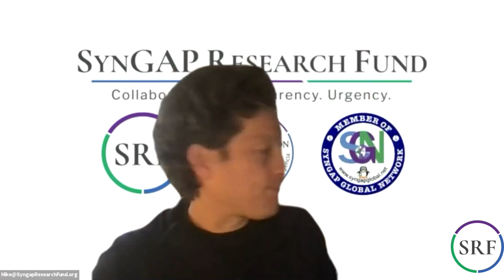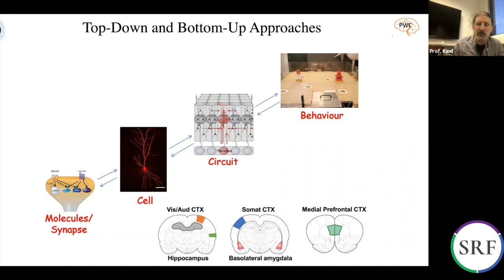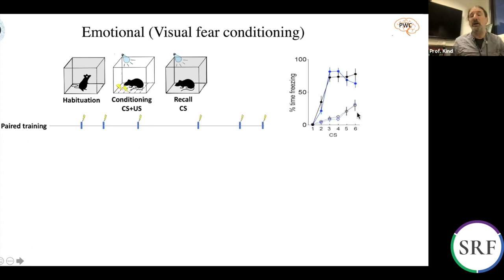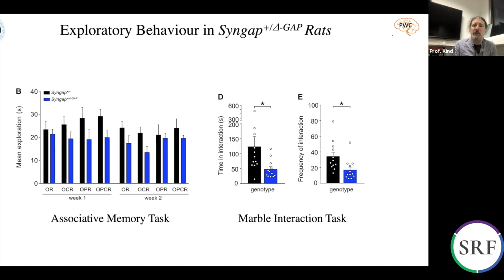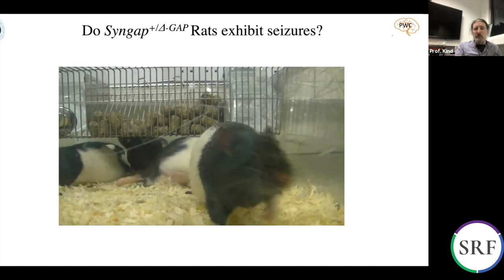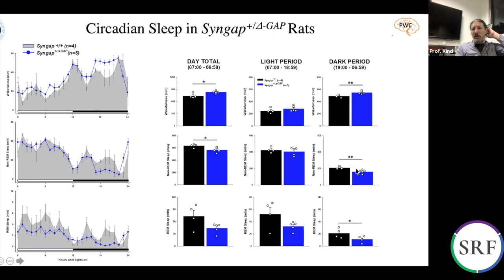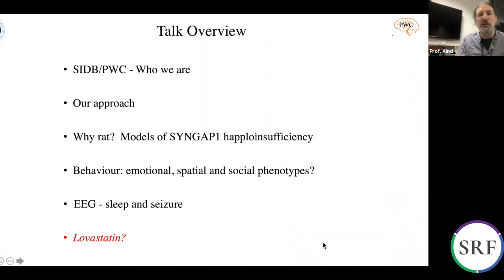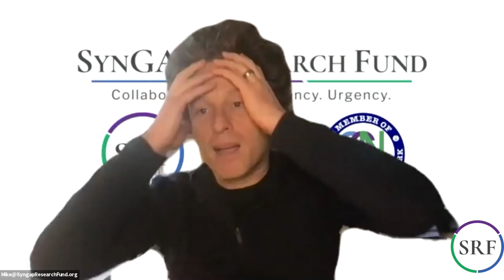SynGAP Research Fund - Professor Peter Kind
In this video Professor Kind presents Behavioural and cellular Pathophysiology in a rat model of SYNGAP1 haploinsufficiency.

Professor Kind is Director of the Simons Initiative for the Developing Brain at the Patrick Wild Centre for Research into Autism, Fragile X Syndrome (FXS) and Intellectual Disability, and Professor of Developmental Neuroscience at the University of Edinburgh. He is also Associate Director at the Centre for Brain Development and Repair (CBDR) at the Institute for Stem Cell Biology and Regenerative Medicine (Instem), Bangalore, India. Professor Kind completed his postdoctoral training with Professor Colin Blakemore at Oxford University and Professor Susan Hockfield at Yale University. Professor Kind received his PhD from Oxford University in 1993. He joined the University of Edinburgh in 2020.

The Kind laboratory examines the cellular and circuit dysfunction associated with monogenic forms of moderate to severe neurodevelopmental disorders. The laboratory focuses on the development of synaptic function and how altered development leads to the circuit and behavioural phenotypes associated with rat and mouse models of these disorders. By comparing models with several different genetic alterations, we aim to determine whether distinct genetic causes of Intellectual Disability (ID)/Autism Spectrum Disorder (ASD) share common pathologies that may be amenable to similar therapeutic approaches.

Chapters:
00:00 Welcome
00:49 Introduction to the work of Professor Peter Kind
04:15 Overview of talk
13:20 Top Down and Bottom Up Approach to SYNGAP1 Haploinsufficiency
18:33 Why Rats?
22:25 2X Rat Models of SYNGAP1 Haploinsufficiency
24:53 Rat Behavioral Phenotyping
26:26 Emotional (Visual fear conditioning)
33:44 Associative memory: The task
39:11 Associative memory in Syngap Rats
40:31 Social Behavior in Syngap Rats
46:54 Issues with traditional ways of behavioural testing
1:00:20 Do Syngap Rats exhibit seizures?
1:10:36 EEG and Sleep in Syngap Rats
1:16:26 Questions and Answers